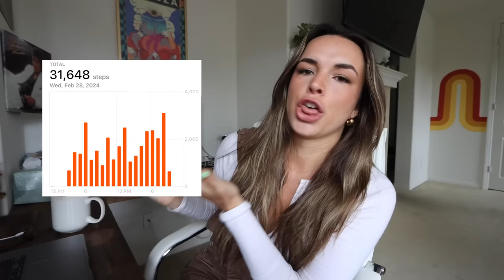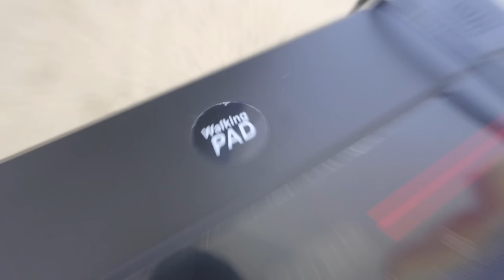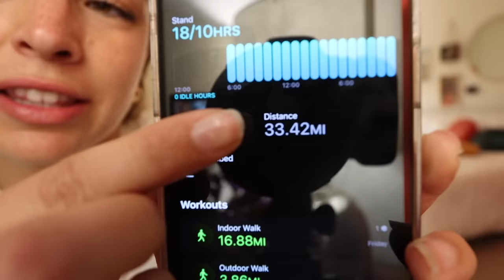I WALKED 100,000 STEPS IN 24 HOURS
I CAN'T FEEL MY LEGS...